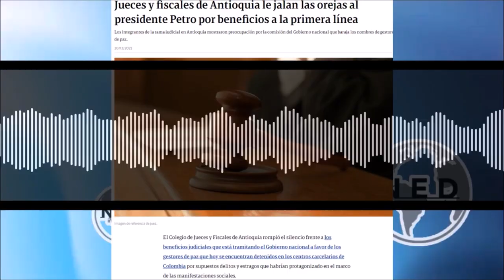EEUU RESPONDE A PETRO, PREOCUPA REFORMA AGRARIA Y EL SILENCIO DE LOS JUEVES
Diego Molano - ex ministro de Defensa, quien nos hablará sobre las respuesta de EE.UU al anuncio de Gustavo Petro sobre la siembra de coca - Liberación de miembros de la Primera Línea.